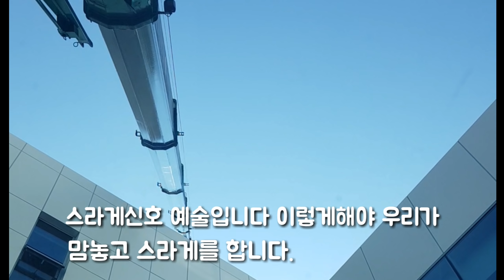50톤10분작업 60만원벌기Crane operation#50톤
너무너무 간단하게 마쳤네요 재수있는날 보조붐도 안피고 작업완료!!!